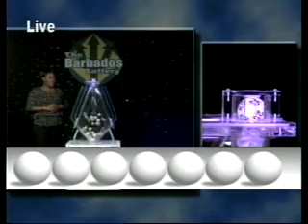Double Draw Midday 16225 10082013